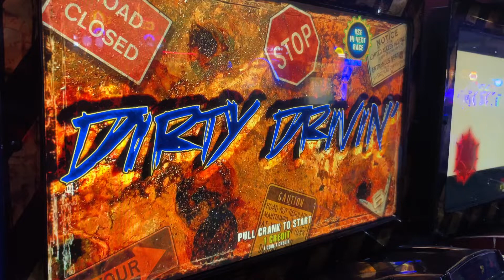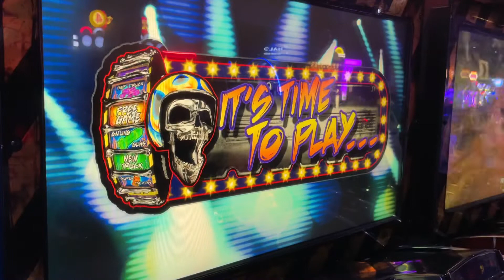“Dirty Drivin” - Swissted Twister